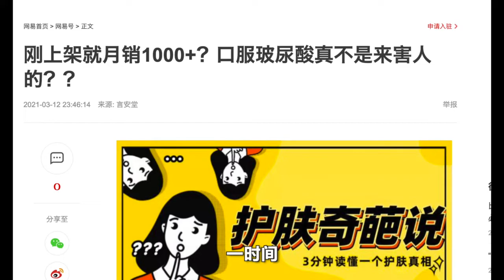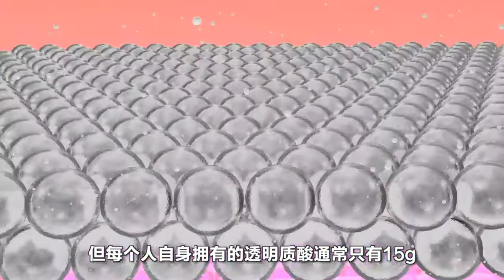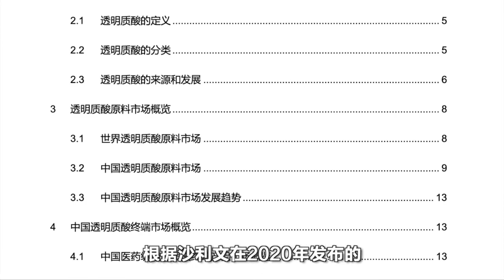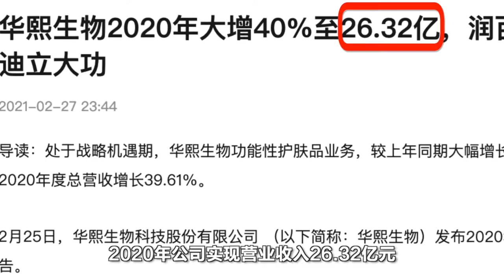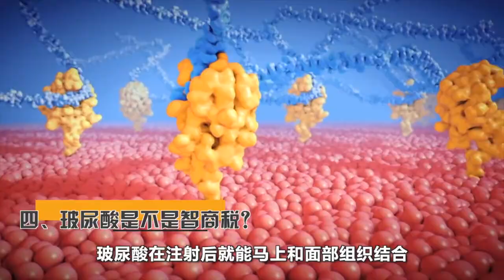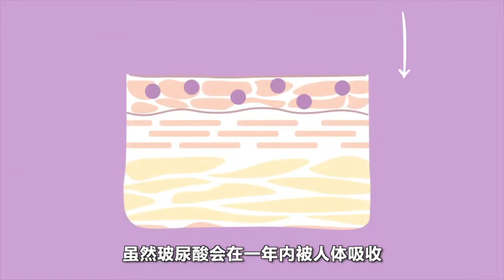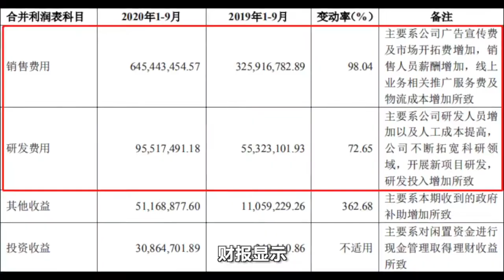全球75%玻尿酸来自山东，暴利的玻尿酸产业如何收割你的钱包？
全球七成玻尿酸原料来自山东，揭秘暴利的玻尿酸产业：今年初，国内某公司推出首个玻尿酸食品品牌，主打瘦身、美白抗氧化等功效。有专家指出其存在夸大宣传的嫌疑。中国玻尿酸市场规模今年有望达到154.6亿元，成本仅30元的玻尿酸凭什么在医美机构要卖几千元？你觉得口服玻尿酸是智商税吗？